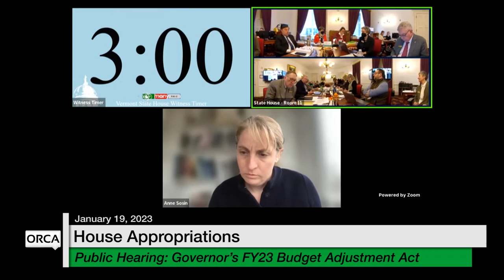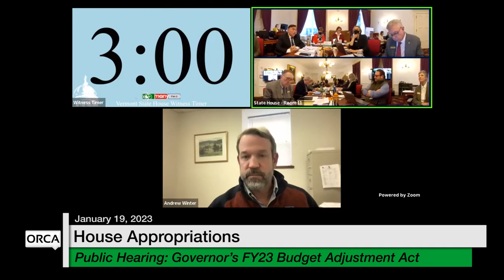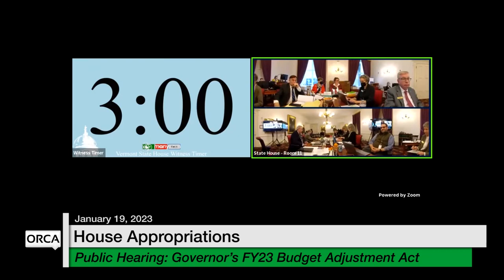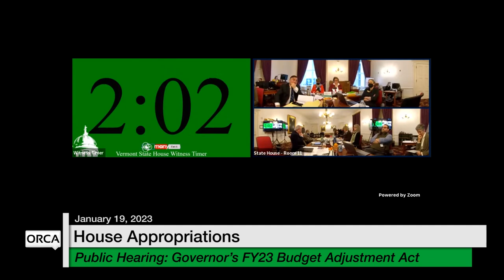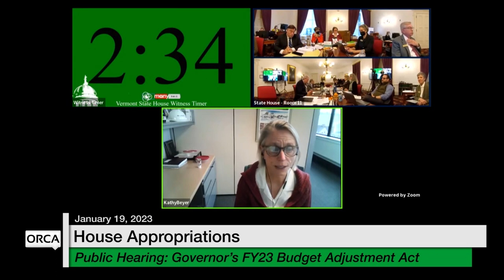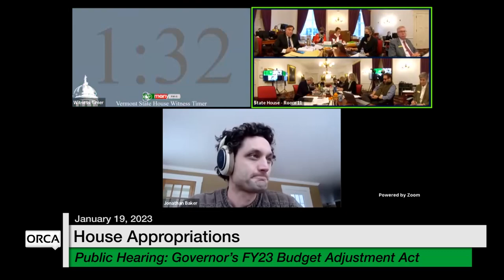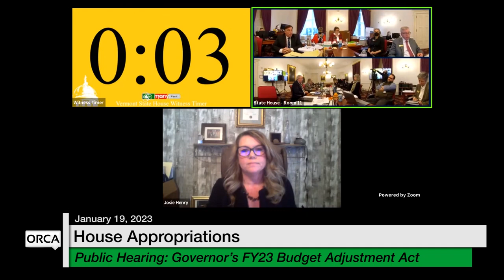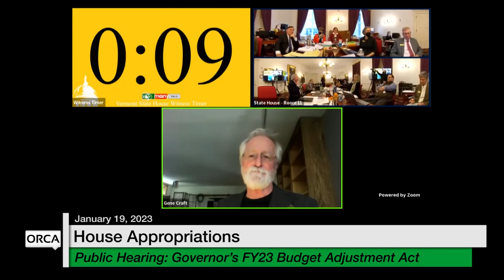Vermont State House Special Event - Public Hearing on FY 2023 Budget Adjustment 1/19/2023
Public Hearing on the Governor’s Initial and Supplemental Recommended FY 2023 Budget Adjustment 1/19/2023